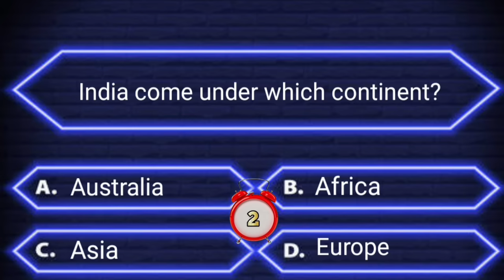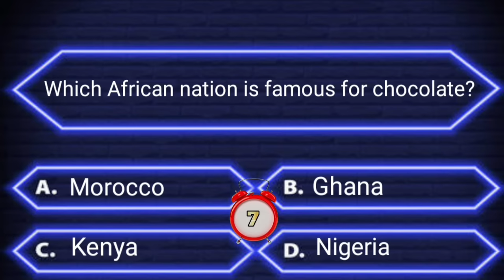Interesting questions and answers in English | Daily quiz